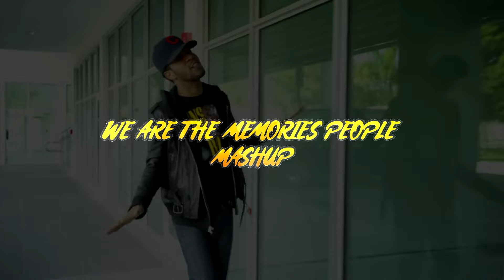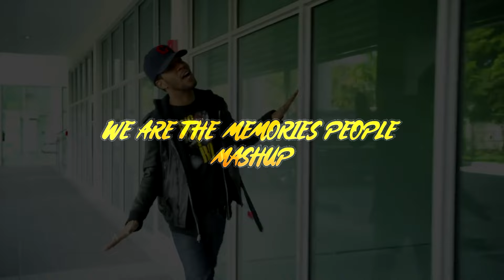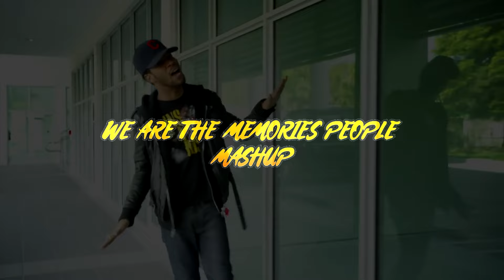David Guetta & Kid Kudi vs. Empire Of The Sun - We Are The Memories People (Mashup)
Trending version.. Couldn't find it so i made it myself. Enjoy : )